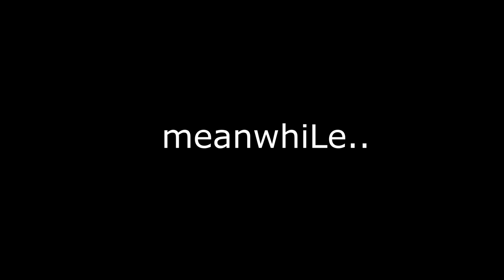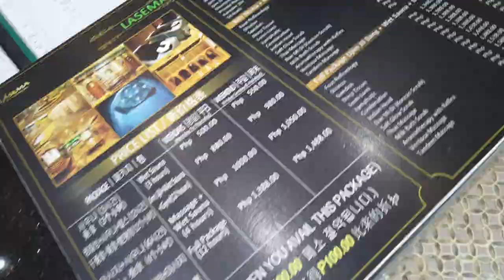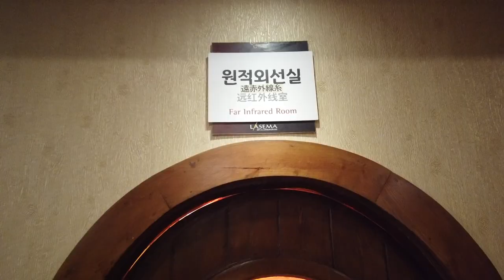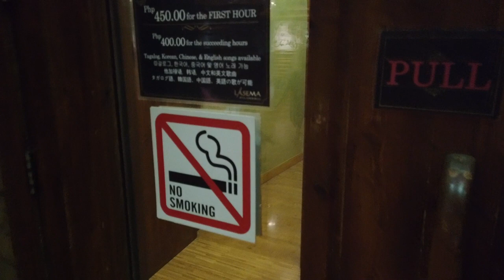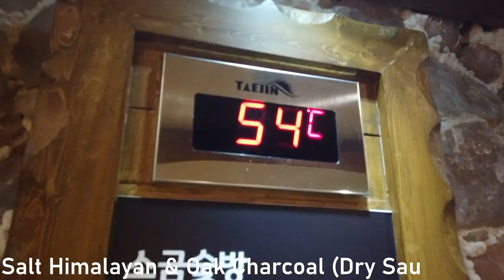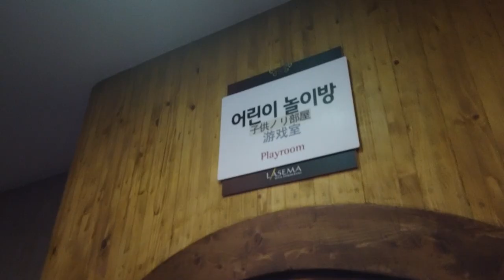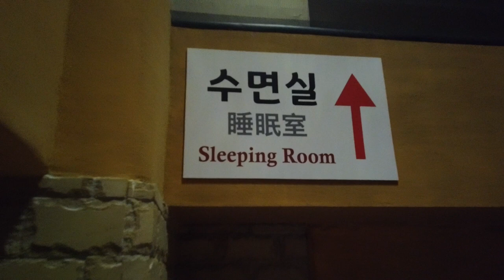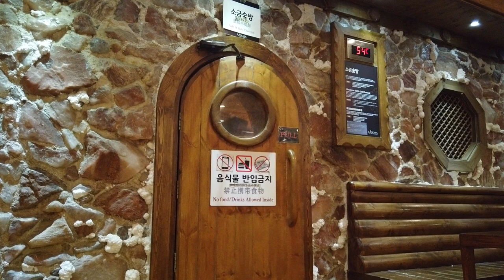EXPERIENCE THE KOREAN SAUNA (IN THE MAKATI PHILIPPINES)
New Lasema Jimjilbang is  Korean traditional sauna.

Most jjimjilbangs are open 24 hours and are a popular weekend getaway for South Korean families. During the week, many hardworking South Korean men, whose families live out of the city for cost savings, stay in jjimjilbangs overnight after working or drinking with co-workers late into the night.
One can sleep overnight and enjoy the bathhouse and sauna.

I appreciate so much.